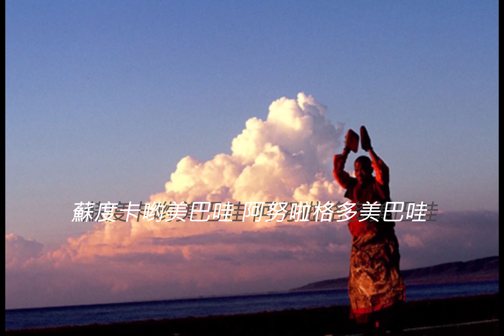佛教音樂 百字明咒 金剛薩埵｜1日唸3次，得菩薩保佑，開運延壽、消災障｜Blessed by Bodhisattva, eliminate obstacles，Good luck！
金剛薩埵百字明又稱“百字明”、百字真言或金剛百字明。百字明是金剛薩埵淨罪法中所持之長咒，加行十萬遍即指對此咒之誦持。百字明咒可洗淨我們的罪障。
  “金剛薩埵”，亦作“金剛薩垛”(藏傳佛教密宗）。金剛薩埵百字明咒，又作金剛薩埵咒、百字真言、百字明、金剛薩埵百字明等。
  修誦金剛薩埵的淨業法門主要念誦的是百字明咒（藏文：ཡིག་བརྒྱ，威利：yig brgya），祈求金剛薩埵的加持、守護與淨化。百字明咒的百字即指一百個藏字
金剛薩埵百字明咒咒文 [1] ：
O3,vajrasattvasamayamanu-p2laya,vajrasattva
嗡 哇及啦薩多哇桑麻楊阿努巴啦呀哇及啦薩多哇
tvenupa-di=6ad47homebhava,su-tu=yomebhava,
堆努巴地斯達的利多美巴哇 蘇度卡哟美巴哇
anu-raktomebhava,su-pu=yomebhava.Sarvasiddhi3
阿努啦格多美巴哇， 蘇部xio美巴哇薩惹哇悉頂
mepra-yaccha.Sarvakarmasucamecitta-0r1ya`kuru,
美巴啦呀掐薩惹哇嘎惹嘛蘇家美及達色利呀古如
h93hahahahaho`,bhagavansarvatath2gatavajra
吽哈哈哈哈豁巴嘎腕薩惹哇達他嘎達哇及啦
mamemu#cavajribhavamah2-samaya-sattva2`.
嘛美悶家哇及利巴哇嘛哈桑嘛呀薩多哇啊
金剛薩埵百字明咒 ,是尊指第六金剛持的咒.

嗡 哇及啦薩多哇桑麻楊 阿努巴啦呀,
哇及啦薩多哇堆努巴 地斯達的利多美巴哇,
蘇度卡哟美巴哇 阿努啦格多美巴哇
蘇部啦埵美巴哇，薩惹哇悉頂美巴啦呀掐
薩惹哇嘎惹嘛蘇家美 及達色利呀古如
吽哈哈哈哈 豁巴嘎腕
薩惹哇達他嘎達哇及啦嘛美悶家哇及利
巴哇嘛哈桑嘛呀薩多哇啊
优美动听的佛教歌曲, 經典好聽的佛歌。百聽不厭 ，愉悅心情；
常听佛歌佛曲，得菩薩保佑，消除災禍、開運延壽，吉祥如意。